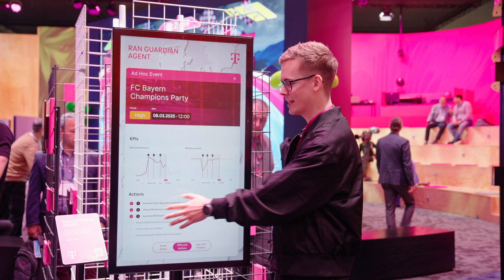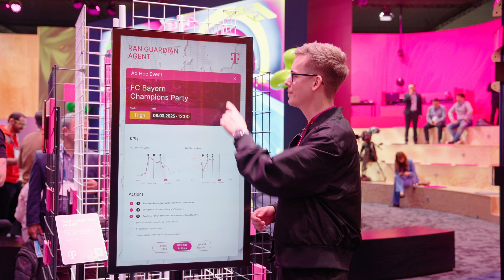DT & Google Gemini: Building Autonomous Network Agents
Learn how Deutsche Telekom is using Google Cloud's Gemini 2.0 in Vertex AI to develop a network AI agent called RAN Guardian, which can analyze network behavior, detect performance issues, and implement corrective actions to improve network reliability and customer experiences. This collaboration aims to create autonomous, self-healing networks that proactively optimize RAN performance and reduce operational costs.